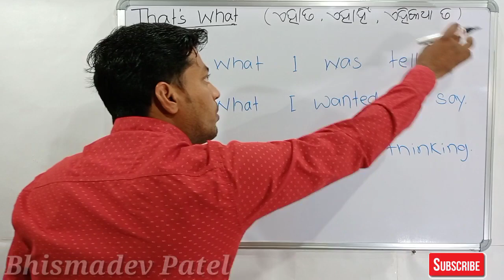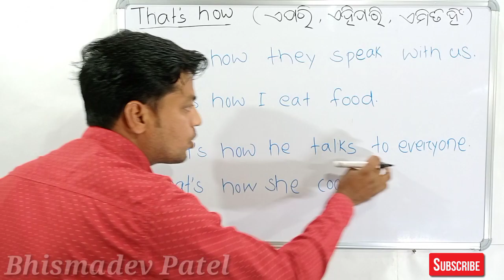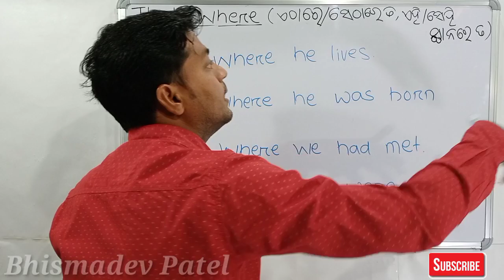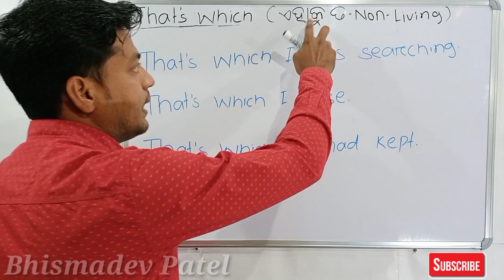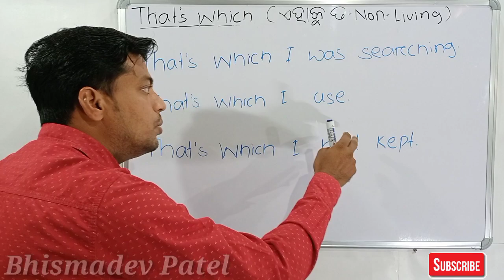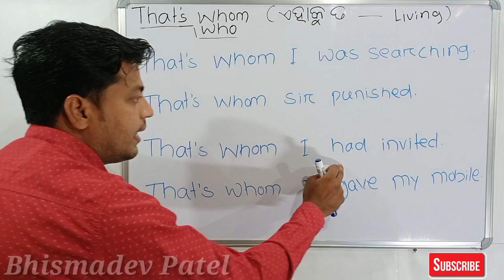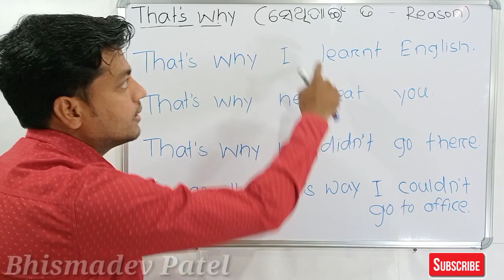Conjunction | Learn Correct use of Conjunctions | That's what | That's Why, That's When uses | Odia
This video is helful for the students of 10th class Odisha. 10th class english grammar.
English Grammar chapter Tense Revisited also covers some parts in this video.Bsc English grammar, English Grammar for the students of Odia mediam also watch this Tense video.